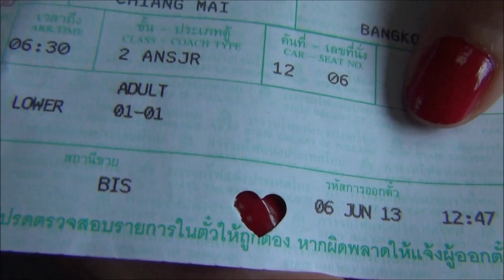Train Ride in Thailand from Chiang Mai to Bangkok Travel Video: Thai Railways การรถไฟแห่งประเทศไทย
This is a travel video where we showcases our train ride from Chiang Mai to Bangkok, Thailand on a sleeper berth 14 hour journey.  This is one of the many train rides we hope to take while basing ourselves in Chiang Mai for several months. When faced with the decision of spending less money on a bus ticket or taking a train, we often splurge a little for the comfort of a train ride; personally, I find the swerving, honking and cramped seats of a bus in Thailand a less than stellar option.

As we boarded we couldn't help but notice the train was nearly empty; ironically, the first travel agent we visited to purchase a ticket told us it had been sold out.  These kinds of dodgy operators are unfortunately far too prevalent in Chiang Mai.  If you ever encounter somebody giving you advice that doesn't seem legit we recommend visiting at least several places before making an informed decision.  The lady trying to sell us a ticket informed us that ALL of the trains had sold out - aside from a lower class sitting compartment - that arrived in Bangkok at some ungodly hour in the morning.  She then proceeded to try and sell us a bus ticket that would have been twice the going rate for an overnight trip.  As an experienced traveler, I could see through her attempts to rip me off; however, I truly wonder how many younger backpackers, embarking upon their first trip overseas, she's been able to fool.

The entire experience of taking an overnight train in Thailand certainly trumps taking a bus in terms of facilities and creature comforts.  Being able to sit down in the dining cart people watching and listening to karaoke on movies was one of the top highlights.  One particular man had an entire bottle of whiskey and a massive plate of food in front of him that he was gorging on nearly non-stop.

As we looked out the window the refreshing breeze tossed our hair to the side as rural sections of farmland gave way to urban activity.

The sleeper berth itself was very cozy with a mattress and pillow provided.  We both found the rocking back and forth motion of the train conducive to a good nights sleep.

When we woke up in Bangkok we felt refreshed and excited to be visiting the city together as a couple for the first time.  We're in Bangkok for a few days to attend a big digital and travel conference in the Silom area of Bangkok.  We'll be put up at the Pullman Bangkok G Hotel for several days while attending various sessions related to travel, travel blogging and working with major brands.  It's an exciting time for us because we're trying our best to transition from teachers in South Korea to digital nomads on the road.  We hope to meet and partner with a lot of different tourism boards and brands - including Bhutan and Air New Zealand - who plan on being there:

นี้เป็นวิดีโอการเดินทางที่เรานำเสนอการเดินทางด้วยรถไฟจากเชียงใหม่มากรุงเทพฯประเทศไทยเมื่อวันที่หลับที่นอนเดินทาง 14 ชั่วโมง นี้เป็นหนึ่งในการขี่รถไฟหลายเราหวังว่าจะใช้เวลาสักครู่ basing ตัวเองในเชียงใหม่เป็นเวลาหลายเดือน

เมื่อต้องเผชิญกับการตัดสินใจของการใช้จ่ายเงินน้อยลงในตั๋วโดยสารหรือการรถไฟเรามักจะ splurge เล็ก ๆ น้อย ๆ เพื่อความสะดวกสบายของรถไฟ; ส่วนตัวผมหาแตร, เลี้ยวแคบและที่นั่งของรถบัสในประเทศไทยน้อยกว่า ตัวเลือกที่เป็นตัวเอก

This is part of our Travel in Thailand series.  We're making a series of videos showcasing Thai culture, Thai arts, Thai foods, Thai religion and Thai people.